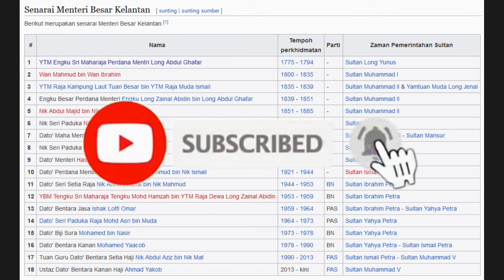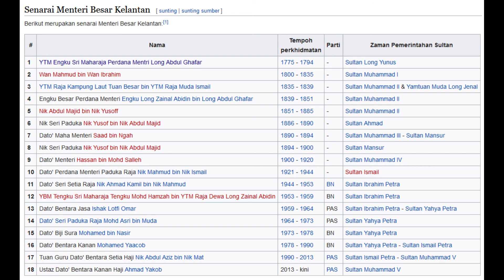Sejarah Senarai Menteri Besar Kelantan Tahun 1775 Hingga Kini ( Tahun 2020 )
Menteri Besar Kelantan ialah suatu jawatan ketua pentadbiran di negeri Kelantan, Malaysia sejak tahun 1775. Jawatan Menteri Besar merupakan satu jawatan ketua ekskutif di negeri-negeri beraja di Malaysia.

Sebelum ini jawatan Menteri Besar Kelantan dikenali sebagai Perdana Menteri, namun bagi tujuan penyeragaman dengan negeri-negeri Melayu lain, nama jawatan Perdana Menteri ditukar ke Menteri Besar.

Sumber Wikipedia.